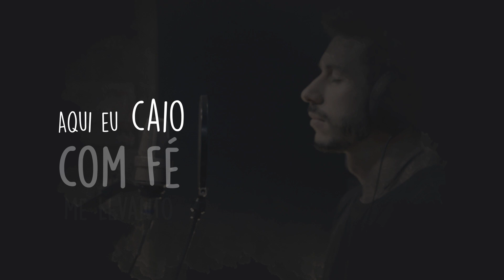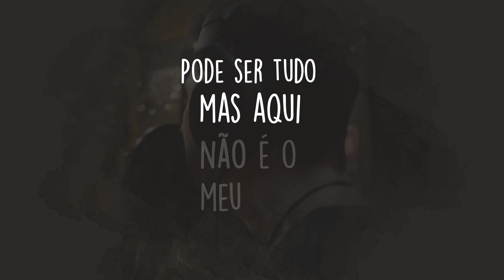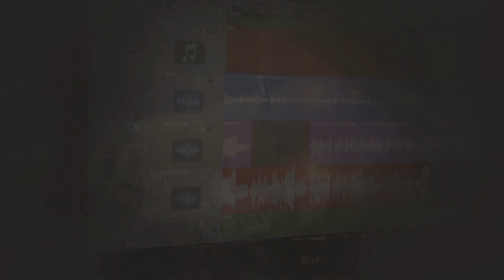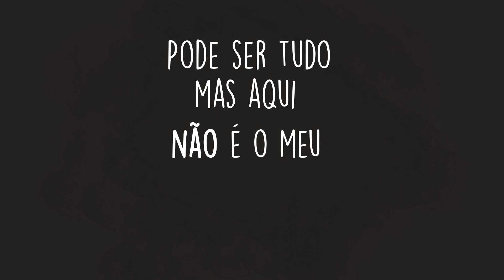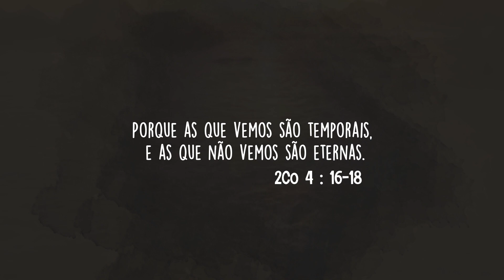Rodolpho Balestrero - Peregrino (Lyric Video)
Lyric Video oficial da música "Peregrino". Disponível em todas as plataformas digitais.

►Testemunho: "Peregrino" é uma canção inspirada na história de um amigo que partiu muito cedo. Esta canção é uma reflexão sobre o que é a vida e um incentivo para nós que somos peregrinos em terra estrangeira, que um dia também encontraremos nosso lar eterno.

►Letra:

Aqui eu choro aqui eu canto aqui eu caio com fé me levanto
Aqui eu luto aqui há luto aqui aprendo que às vezes não entendo

Aqui é passageiro um dilema a se enfrentar é um momento mas não é o meu lugar é uma parte da história que Deus reservou pra mim
Pode ser tudo, mas aqui não é o meu fim

Aqui abraço aqui me afasto aqui sou forte quando estou fraco
Aqui eu planto aqui eu colho aqui eu vivo e um dia eu morro

Composição: Rodolpho Balestrero